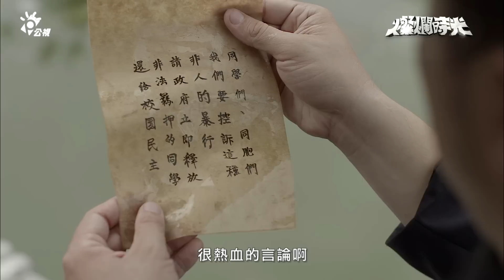燦爛時光 演員訪問 姚淳耀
公視主頻 2015年12月28日 每周一至三，晚間9時播出
公視HD 晚間11時播出

這個故事描述1945年及1980年前後的兩個世代，身處大時代的男女情懷，他們有理-想也有兒女私情，他們燃燒青春感受愛情，也盡情享受青春的歡愉，而當理想的抉擇來臨時-，他們也願意挺身激情付出……。

導演　鄭文堂
編劇　鄭心媚、楊惠文、鄭文堂
演員
巫建和、賈佩雅、姚淳耀、傅小芸、龍冠武、潘麗麗、黃尚禾、吳朋奉、陳慕義、王自強
林柏宏、張家瑜、藍雅芸、楊大正、游安順、張昌緬、鄭暐達

～在黑暗中我不會把你放開～